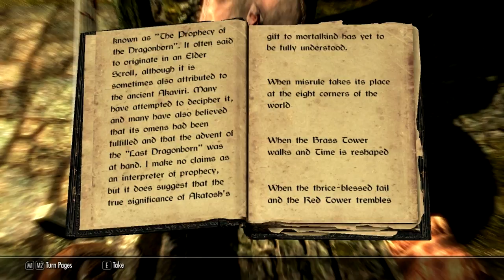The Elder Scrolls V: Skyrim Ep.3 BEAR!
Skrim the edler scrolls episode 3 in hd quality be me :)